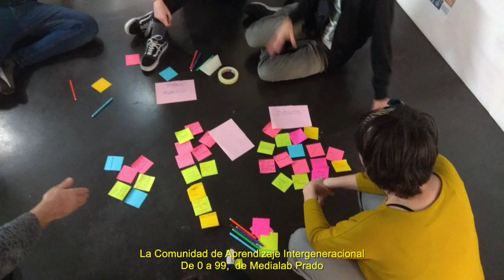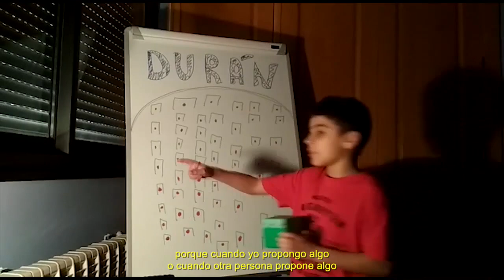De 0 a 99: Comunidad de Aprendizaje Intergeneracional (CAI)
Continuando con el proyecto iniciado el 27 de febrero en Medialab Prado de forma presencial, la Comunidad de Aprendizaje Intergeneracional Online (CAI) nace como un espacio virtual con objetivo de continuar disfrutando y aprendiendo de y con los demás en la distancia.

Ahora más que nunca, cobra sentido continuar con el proyecto y seguir apostando por las relaciones intergeneracionales aunque sea de lejos

Partiendo de las inquietudes y necesidades actuales de los participantes  hemos continuado desarrollando en común cuatro proyectos.